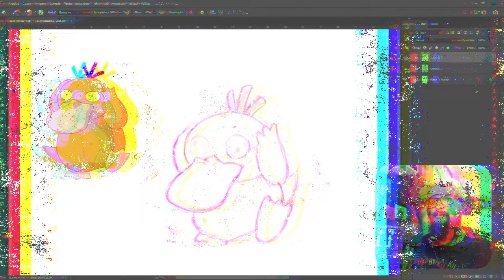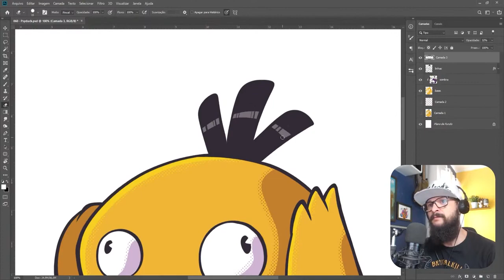Desenhando o PSYDUCK, Ilustração no PHOTOSHOP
Pokemon e mais pokemon, falta pouco pra desenhar todos, hehehe
Você curte Pokémon? qual o seu favorito? quem é esse Pokémon?

Desenho feito no photoshop, ao som de muito lo fi e com a ajuda do Lazy Nezumi, abençoado seja.